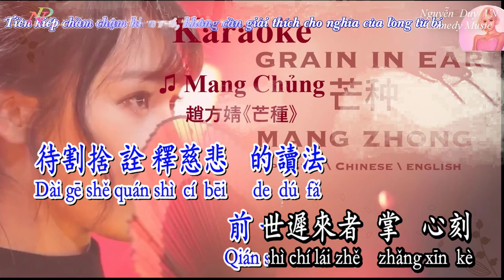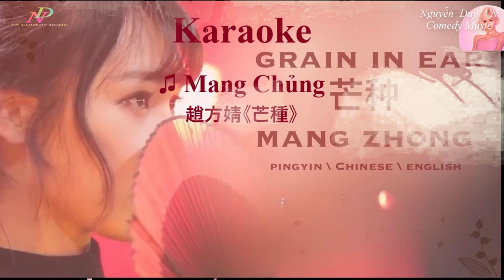[Karaoke] ♫ Mang Chủng ♫ 趙方婧《芒種》小提琴版本 "Beat Kalimba" Âm Khuyết Thi Thính | Nocopyright 2022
Mang Chủng - Âm Khuyết Thi Thính | 芒種 - 音闕詩聽 Cover by Violin + Kalimba
Tên bài hát: Mang Chủng
Trình bày: Âm Khuyết Thi Thính
(Ft. Triệu Phương Tịnh)
Tác từ: Giả Mị
Biên khúc: Morri3on (Kiều Phàm Tam)
Hỗn âm: Thương Tiểu Cẩn
Hòa thanh: Kiểu Nguyệt
Cổ tranh: Tử Cách, Morri3on (Kiều Phàm Tam)
Chế tác: Thương Tiểu Cẩn
Phối Âm: Hi Music Studio
Giám chế: Lý Tuấn Vũ
Trans: JuLy
Video: JuLy

» Lyrics:
一想到你我就
wu
空恨別夢久
wu
燒去紙灰埋煙柳

於鮮活的枝丫
凋零下的無暇
是收穫謎底的代價

餘暉沾上 遠行人的髮
他灑下手中牽掛
於橋下
前世遲來者~~~（擦肩而過）
掌心刻 （來生記得）
你眼中煙波滴落一滴墨 wo~~~
若佛說 （無牽無掛）
放下執著 （無相無色）
我怎能 波瀾不驚 去附和

一想到你我就
wu
恨情不壽 總於苦海囚
wu
新翠徒留 落花影中游
wu
相思無用 才笑山盟舊
wu
謂我何求

種一萬朵蓮花
在眾生中發芽
等紅塵一萬種解答

念珠落進 時間的泥沙
待 割捨詮釋慈悲
的讀法

一想到你我就
wu
wu
wu
wu
謂我何求